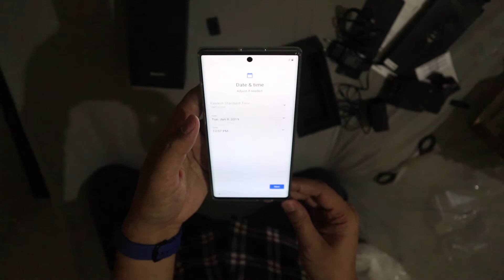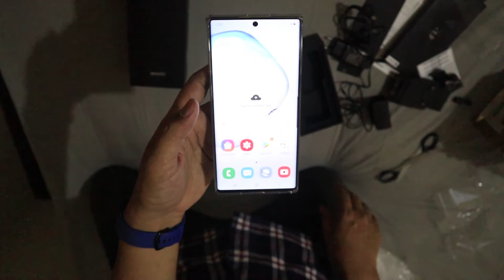Unboxing Samsung Note 10